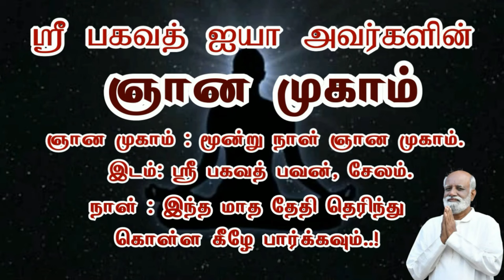பரவச நிலையை அடைந்தால் எந்த பிரச்சினையும் நம்மை பாதிக்காது..! Sri Bagavath ஐயா